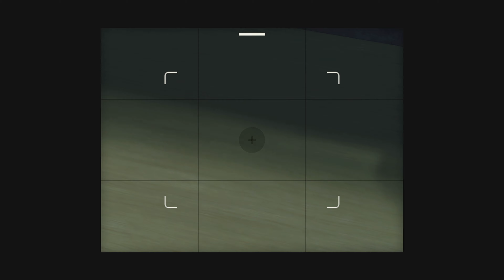The World Needs To Know | Dead Rising - Part 3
I’ve been through a lot since I set foot in this mall—zombies, psychos, the works. But now I’m supposed to meet Isabela. It’s strange, after everything, that I’m trusting her, but she seems to know more about this outbreak than anyone else. She told me to come alone, so here I am, navigating through this sea of the undead to get to her. I just hope she’s being straight with me.

The note she left was simple but urgent, the kind of message that makes you second guess everything. She wants to meet in the maintenance tunnels, where the zombies are the thickest. Yeah, real great meeting spot, Isabela. But if she’s got information that can help me survive, I’m all in. I’ve faced worse, and I’ve got my trusty camera and whatever weapons I can scrounge up.

As I make my way through the back corridors, I can’t shake the feeling that this is all going to get a lot worse before it gets better. If Isabela has answers, I need them now. Every step feels like it could be my last, but I've come too far to turn back. The truth is out there, and I’m getting it—one way or another.